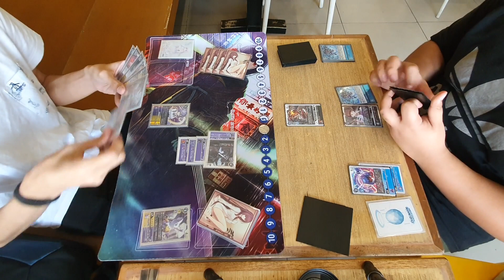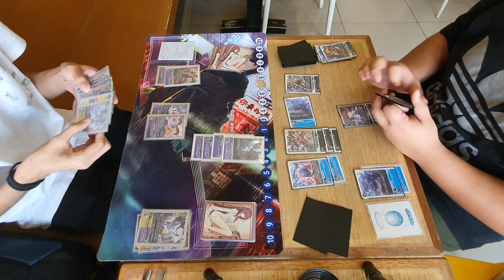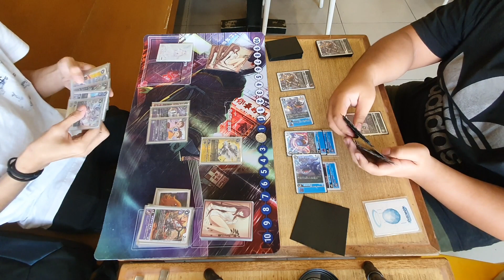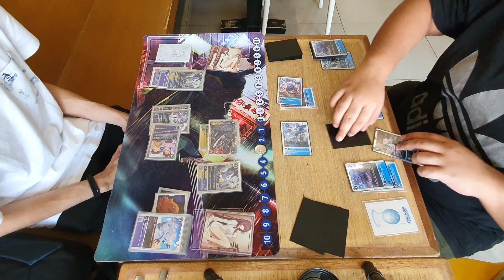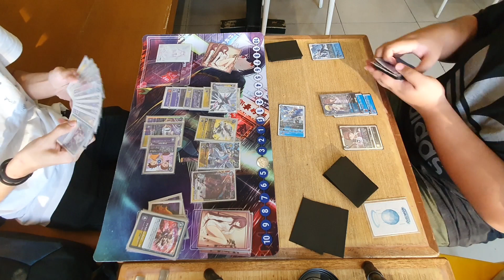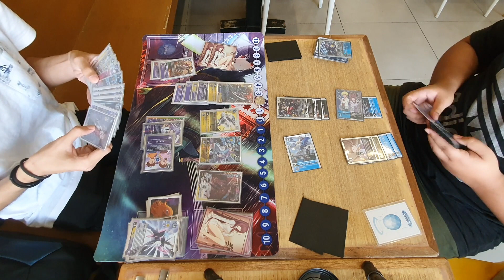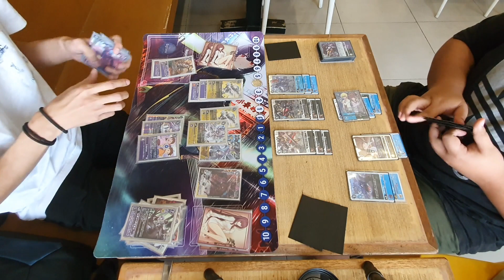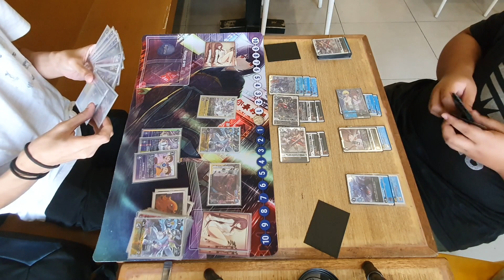DCG PH Pampanga Weekly Tourney - Yellow Purple Control (Kristian) Vs. Twilight Blue Flare (JM)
Digimon Card Game Philippines - Team Pampanga
Weekly Tournament
2 - 4 - '23

Kristian Lim (Yellow Purple Control) Vs. JM Tabula (Twilight Blue Flare)

Match coverage by ARKEN CardZone

1. The Black Mages - Vamo Alla Flamenco (Final Fantasy IX)
2. The Black Mages - Hunter's Chance (Final Fantasy IX)
2. The Black Mages - Assault of the Silver Dragons (Final Fantasy IX)
4. The Black Mages - Grand Cross (Final Fantasy IX)

Are you from the Philippines and you want to buy authentic TCG products/card singles?
Check our pages!